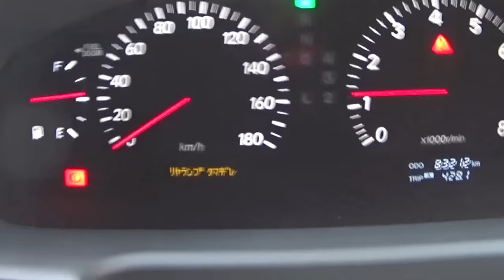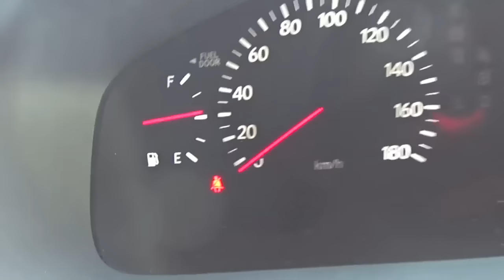【休憩】リアランプ交換のため いつも快適な「杉並モータース」へGO♪ -SUGINAMI MOTORS-